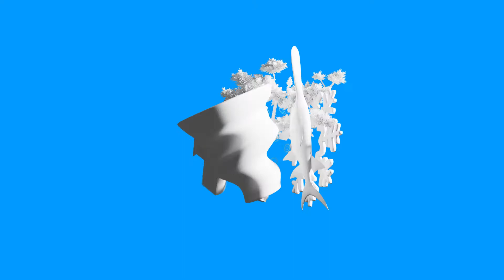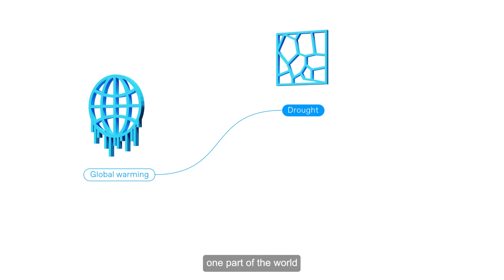Interconnected Disaster Risks (Closed caption)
Interconnectivity of disaster risks explained